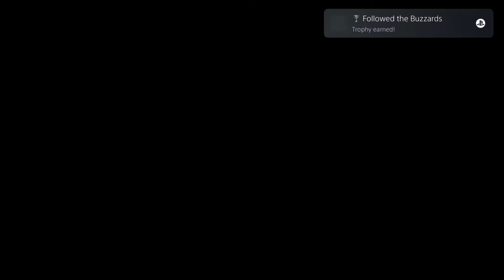Wyatt Wooden Cabin | WWE 2K19 MyCareer Mode Ep. 16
WE ARE GETTING READY FOR WWE 2K22. SO I DECIDED TO GET BACK ON WWE 2K19. TO GET REDAY FOR WWE 2K22. I HAVENT PLAYED A WWE IN A LONG TIME. SO LET GET THIS JOURNEY STARTED. 16 )